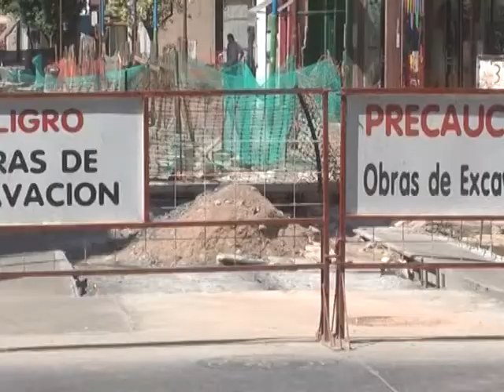Urbe la quinta fachada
Prgrama URBE produccion arquitecto Bartolome Almandos Acosta, Director academico Arq Maximo Cossio Etchecopar, conduccion Licenciada Patricia Acosta, camarografa Silvia Ariño.
Este programa se emite por CCC canal 12 de Tucuman Argentina